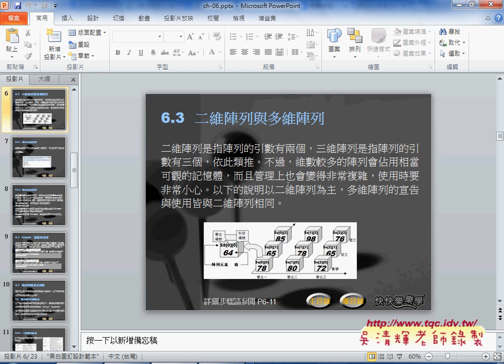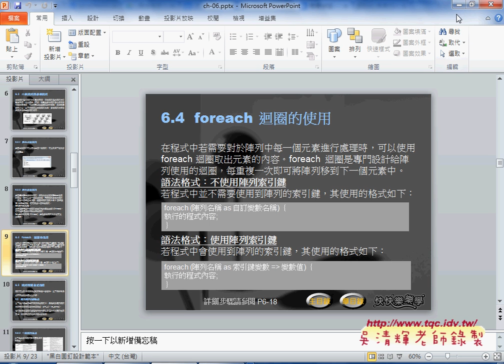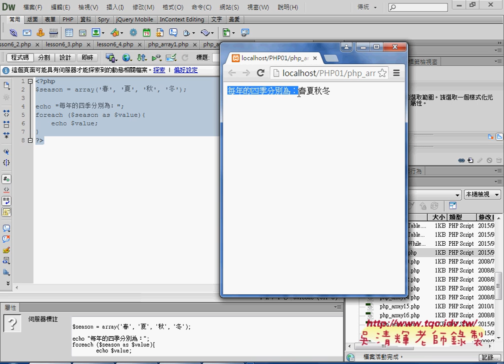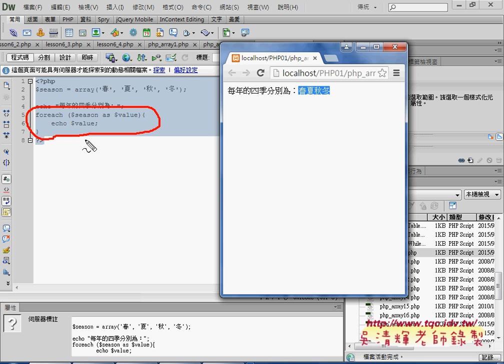05 如何建立陣列與FOREACH敘述